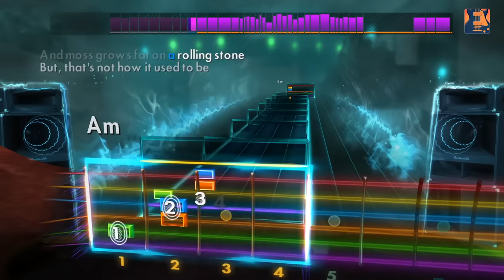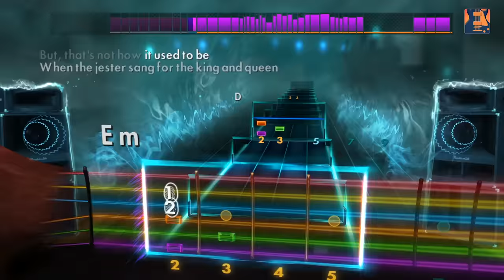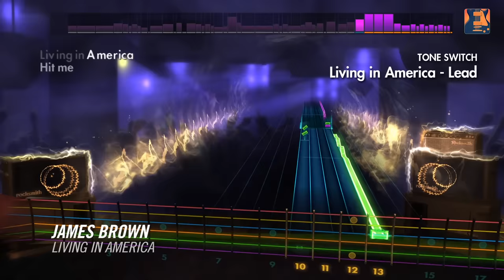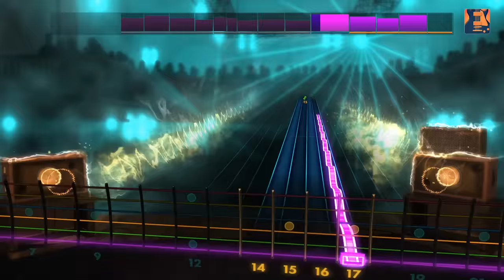Rocksmith 2014 Edition DLC - Independence Day Song Pack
Learn to play 4 patriotic songs which span folk rock, country, funk, and classic rock in honor of America’s Independence Day! “American Pie” by Don McLean, “Only In America” by Brooks & Dunn, “Living In America” by James Brown, and “The Star Spangled Banner/4th Of July Reprise” by Boston  will be available today on Xbox Live, PlayStation Network, and Steam. The songs may be posted later for players in territories served by the EU PlayStation Store due to differences in publishing times. See the tunings and arrangements below.

“American Pie” by Don McLean – E Standard – Lead/Rhythm/Bass
“Only In America” by Brooks & Dunn – E Standard – Lead/Rhythm/Bass
“Living In America” by James Brown – E Standard  – Lead/Rhythm/Bass
“The Star Spangled Banner/4th Of July Reprise” by Boston – E Standard – Lead/Rhythm; Drop D - Bass